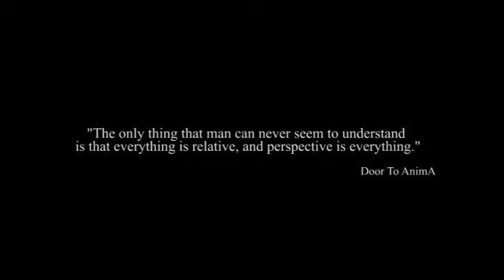Aliens and the Mountain Of Death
Nine Russian hikers go on an expedition in Dyatlov Pass. When they don't come back, search parties are sent out to discover some unknown force panicked the team, forcing them out into the cold Siberian Mountains without their belonging's or shoes.

 Autopsies reveal deaths that look similar to cattle mutilations, clothes that have been exposed to radiation, and distant witnesses claim to have seen strange orange lights hovering over the area during the time the hikers were killed.

The final verdict on the matter was that the group had died because of a "compelling unknown force".

Have a story, video, picture or idea for a future podcast to submit? Want to help us improve the show? Want to browse our archives?

Here you can submit your own content for the show, as well as donate money to help us improve the show.

The bigger our audience gets, the more likely we are to get high calibre guests and interesting submissions to share.